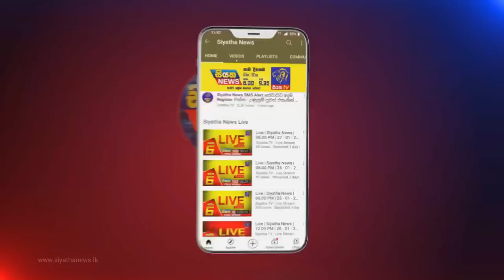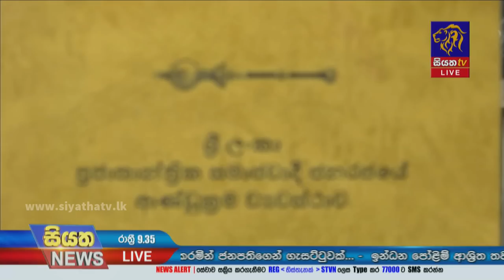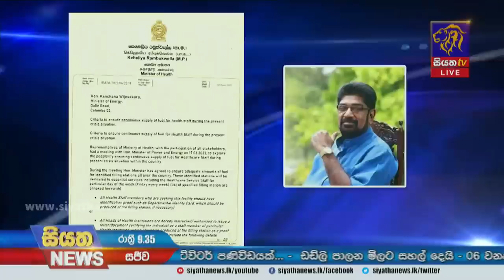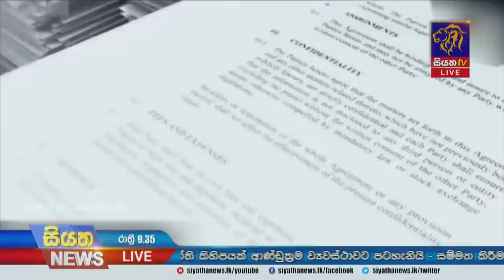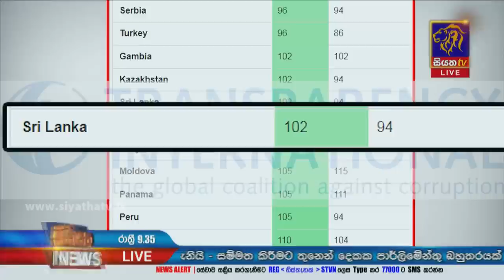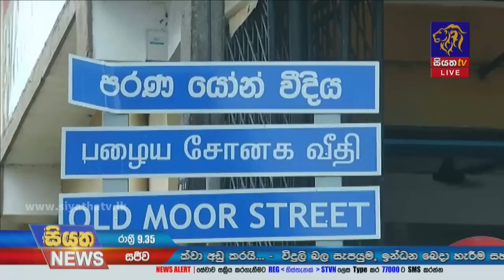Siyatha News | 09.35 PM | 21 - 06 - 2022